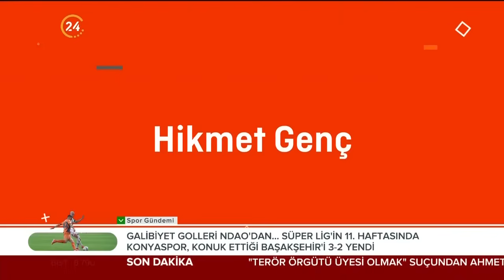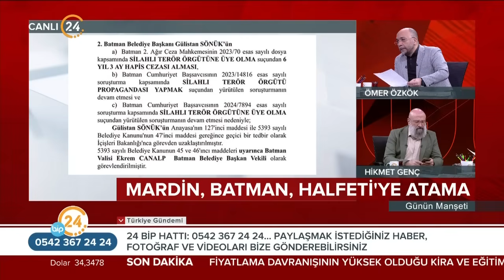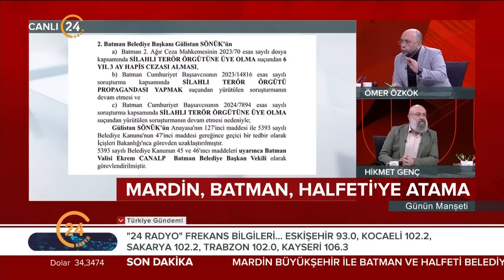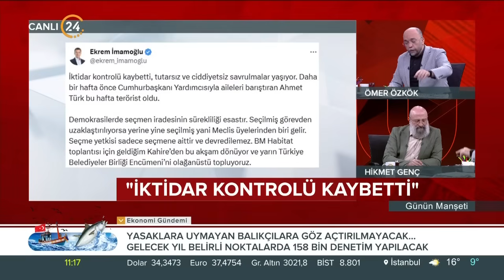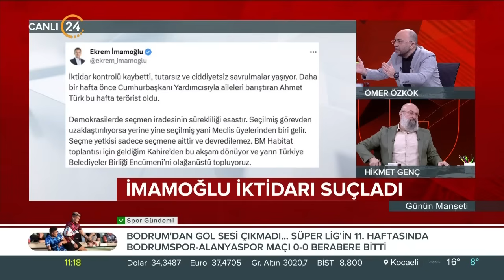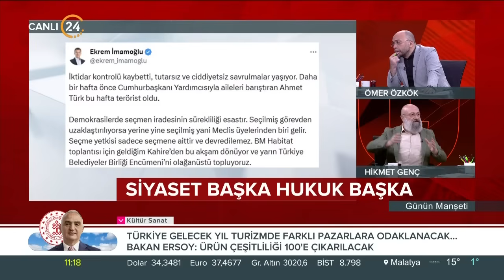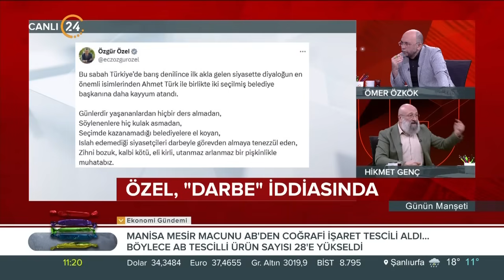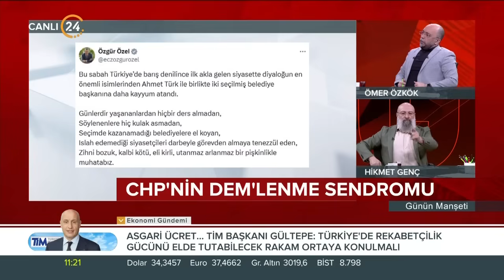Günün Manşeti - 04 11 2024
24 TV Genel Yayın Yönetmeni Ömer Özkök ve Akşam Gazetesi Yazarı Hikmet Genç, Türkiye’nin ve dünyanın gündemini, gazetelere yansıyan haberleri, köşe yazılarını ve günün önemli gelişmelerini farklı bakış açılarıyla, çarpıcı analizlerle hafta içi her sabah “Günün Manşeti”nde değerlendiriyor. "Günün Manşeti" hafta içi her sabah saat 11.00’de canlı yayınla 24 TV’de ekrana geliyor.